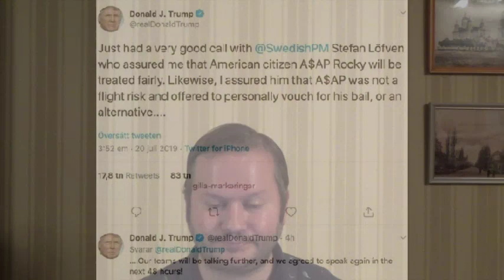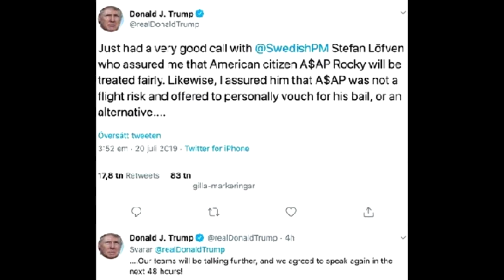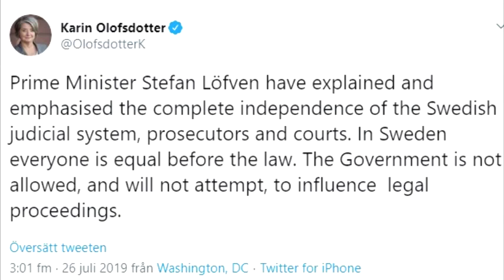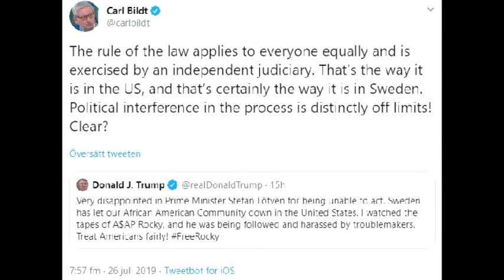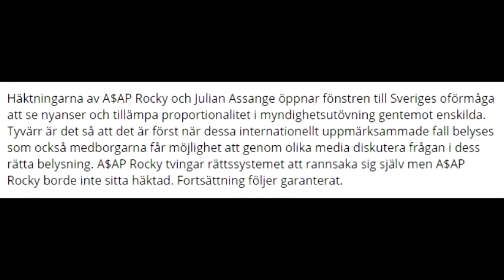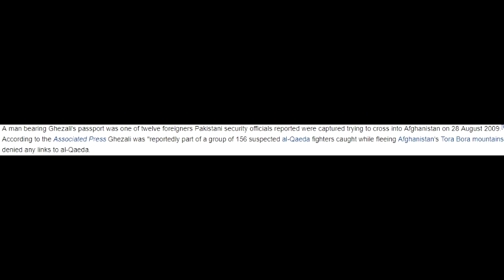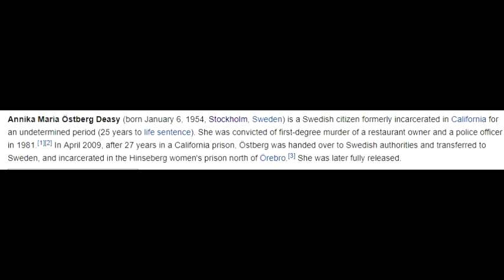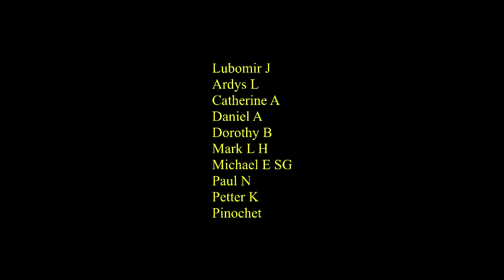Update : A$AP Rocky